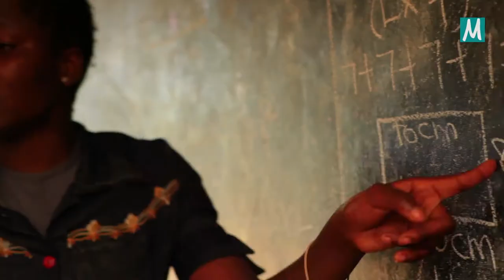Μπορεί η δημιουργία φτωχώτερων χώρών να σταματήσει τη μετανάστευση;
Το βίντεο αυτό εμφανίστηκε πρώτη φορά ως μέρος της σειράς Η Προπαίδεια της Μετανάστευσης μαζί με τον Hein de Haas και είναι μια παραγωγή του Migration Matters e.V. Αυτή η σειρά αποτελεί μία εισαγωγή σε θέματα που αφορούν στη μετανάστευση και στους μετανάστες και έχει δημιουργηθεί για εκείνους, οι οποίοι ενδιαφέρονται για όσα μπορεί ή δε μπορεί να δείξει η έρευνα σε ότι αφορά τη μετακίνηση των ανθρώπων σήμερα αλλά και στο μέλλον. Στη σειρά Η Προπαίδεια της Μετανάστευσης, ο Hein μιλάει για τις αλληλεπιδράσεις ανάμεσα στη μετανάστευση και τη παγκοσμιοποίηση, τις αγορές εργασίας και τις θέσεις εργασίες, τη παγκόσμια ανισότητα, την κλιματολογική αλλαγή, την ανάπτυξη, τα διεθνή προγράμματα βοήθειας και την εθνική μεταναστευτική πολιτική. Επιπλέον δίνει συμβουλές σε ότι αφορά τη λήψη πολιτικών μέτρων, αλλά και ερεθίσματα σε ότι αφορά το μέλλον.

Ο Hein de Haas είναι ένας καταξιωμένος κοινωνιολόγος στο Πανεπιστήμιο του Άμστερνταμ, ιδρυτικό μέλος και πρώην διευθυντής του Διεθνούς Ινστιτούτου Μετανάστευσης στο Πανεπιστήμιο της Οξφόρδης (International Migration Institute der Oxford University). Είναι επίσης συγγραφέας ενός δημοφιλούς blog που ασχολείται με θέματα μετανάστευσης, καθώς και του πολυβραβευμένου βιβλίου Age of Migration.

Επιπλέον θα λάβεις εντελώς ελεύθερα μία λίστα με περισσότερες πηγές, ώστε να έχεις τη δυνατότητα να μάθεις και να ενημερωθείς περαιτέρω για το θέμα.

Θέλεις να ενημερώνεσαι για το νέο υλικό του Migration Matters, της οργάνωσης μας ή της διαδικτυακής κοινότητας μας, τότε ακολούθησε μας στο

Είσαι μέλος, διευθυντής ή συνεργάτης μιας μη κυβερνητικής οργάνωσης, η οποία θα μπορούσε να χρησιμοποιήσει τα βίντεο μας στα πλαίσια εκπαιδευτικών ή ενημερωτικών προγραμμάτων; Θέλουμε τα βίντεο μας να χρησιμοποιηθούν και να συζητηθούν από ένα ευρύτερο κοινό και θα ήταν χαρά μας να στηρίξουμε οποιαδήποτε οργάνωση ενδιαφέρεται να επεκτείνει τη δράση της. Το μόνο που έχεις να κάνεις, είναι να επικοινωνήσεις μαζί μας! Γράψε μας το ηλεκτρονικό σου μήνυμα στο και θα τα αυθεντικό υλικό (βίντεο), ώστε να έχεις τη δυνατότητα να τα προβάλλεις και αναπαράγεις όπου επιθυμείς. Επιπλέον θα λάβεις λίστες αναπαραγωγής, προσαρμοσμένες στις προσωπικές σου ανάγκες.

Εναλλακτικά μπορείς να παρακολουθήσεις και να μοιραστείς τις λίστες αναπαραγωγής μας απευθείας από το YouTube!

Περισσότερες πληροφορίες σχετικά με τους συνεργάτες μας, αλλά και με ποιό τρόπο μπορείς να γίνεις ένας από αυτούς, θα βρεις εδώ